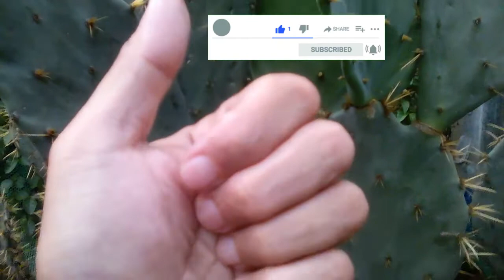All about......OPUNTIA DiLLENii {*_*}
Sa Vlog kong toh.
is all about the spiny Opuntia dillenii

Opuntia dillenii
Prickly Pear Cactus
Spiny Opuntia